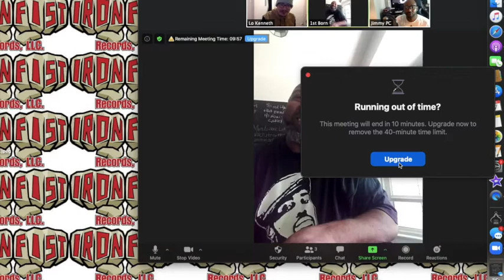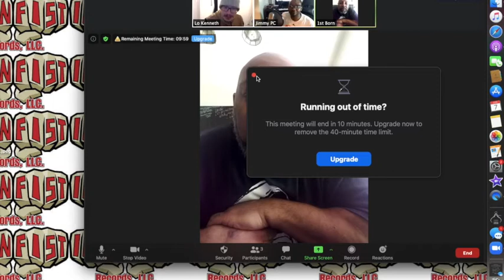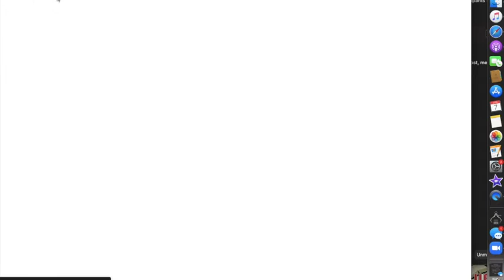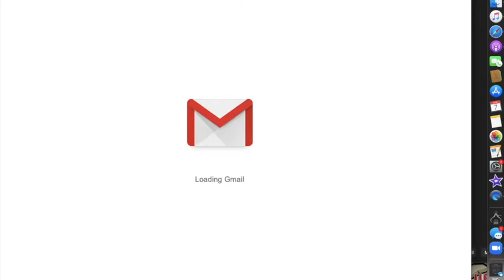From The Desk Of Lo - J.Hill Interview with Special Co-Host: 1st Born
.Hill is a legend within the Detroit HipHop Scene & our Special Co:Host 1st Born, IRON FIST & Big Proof’s right hand man, J.Hill touches on the subjects about his humbled beginnings with being very independent before linking with 1st & Proof, we talk about Bandcamp, his classic album They Want Street Fame & what went into it, what 1st thought of his style in the beginning, early days of Iron Fist (Ty Farris, Supa Emcee, Killa Kaunn, are just a few names that were with them) history with Boldy James & Block Works, 1st on his experiences in the industry & having morals and values, appearing on Proof’s 72nd & Central song, 1st & J.Hill’s experience with Media, pointing our younger generation in the right direction, J.Hill meeting Hex Murda, who wants to work with, & much more! Instagram. Guests: @saintjamez1
Co-Host: @1st_born313
Host: @kxnglo
Podcast Network: @fromthedeskoflo @datfeelin @datfeelinpodcast
Audio Site for Audio Only Interviews anchor.fm/fromthedeskoflo
Please Sign this Petition for Justice For Breonna Taylor › andy-besh...Petition · Justice for Breonna Taylor · Change.org @udora_creations for all your Glittler Tumbler needs (J.Hill’s wife)